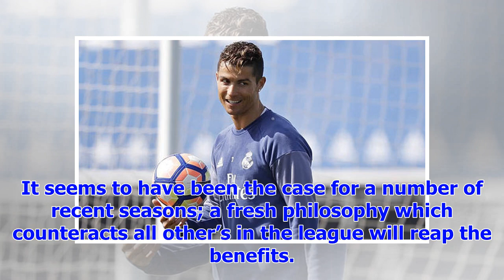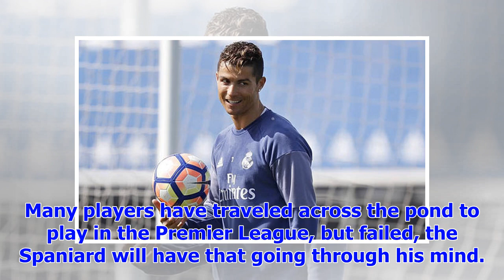[Breaking News]Chelsea standard ready to pay £ 119m for the Superstars of Real Madrid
Chelsea are on the verge of parting ways with Italian boss Antonio Conte. After revolutionising the ...